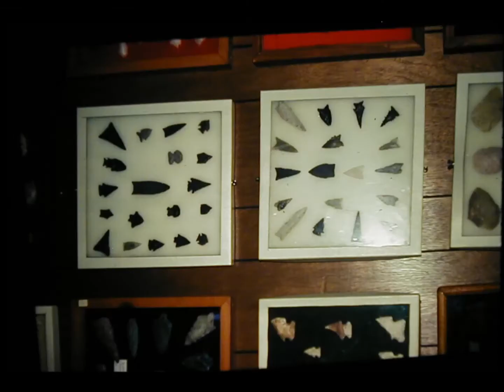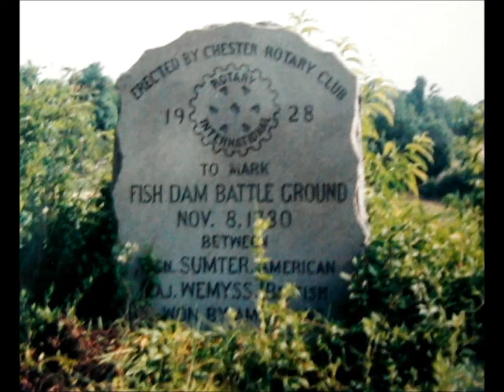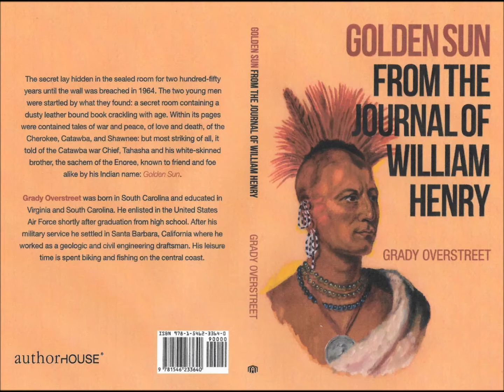New 'Charleston City' movie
Another version of 'Charleston City' song movie